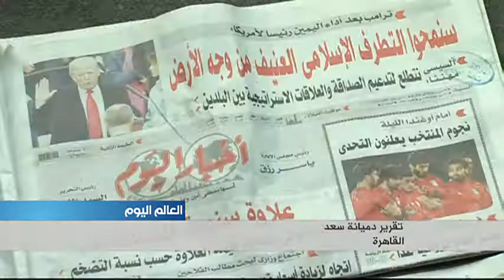السيسي يهنئ ترامب ويأمل في تعزيز العلاقة بين البلدين على كافة المستويات